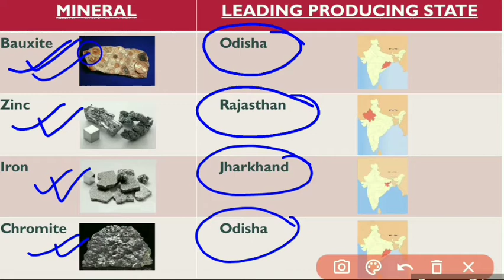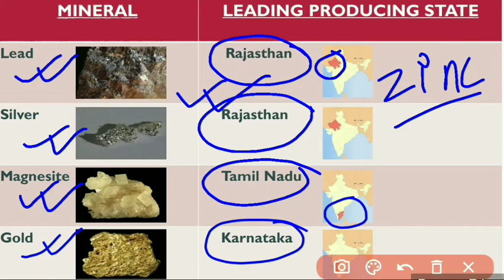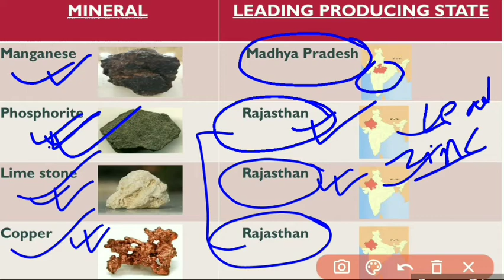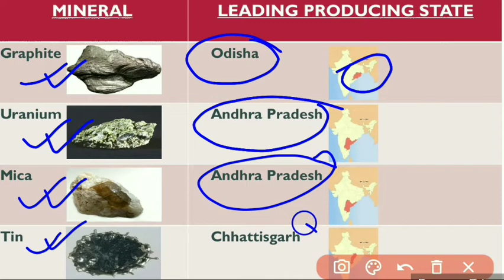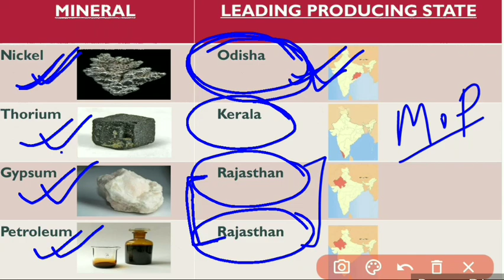Top Leading Mineral Producing States Of India- RRB NTPC, Group-D, All Govt.Exams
In this video, We cover Top Important minerals producing states in India

Top Mineral Producing States
Top Leading Mineral Producing States Of India
Mineral Producing
Important Mineral Producing states